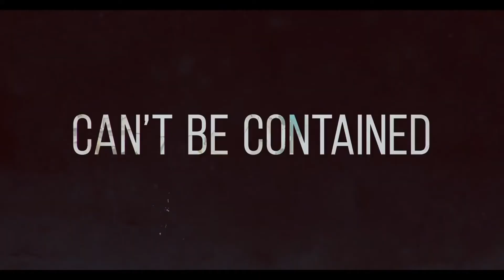THE NEW MUTANTS 2020 "Escape" (Official Teaser)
Magik, Wolfsbane and other teenage mutants try to come to grips with their superpowers while staying at a secret facility